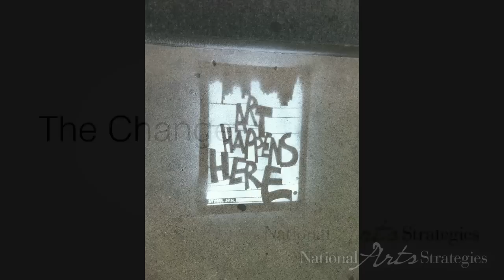A Community Organizing Approach to Placemaking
When a multi-year infrastructure project threatened to disrupt businesses and cut off neighborhoods along a six-mile stretch of St. Paul and Minneapolis, Minnesota, the team at Springboard for the Arts saw a transformational opportunity. Their response was Irrigate, a creative placemaking initiative that mobilizes local artists to collaborate with businesses, organizations and community groups to "change the landscape of the corridor with color, art, surprise, creativity and fun." The project's goals are to help local artists to make positive physical, economic and social impact in the communities affected by the light rail construction. Irrigate also seeks to develop and invest in permanent local resources and infrastructure that will attract artists and give them a role and a long-term stake in those communities.

Laura Zabel, Executive Director, and her team found the partners and built this initiative relatively quickly. How? They are a small but passionate team, driven by seven key principles that define their internal culture and outline their strategy -- focused on the artist (not their work), relationship-building, working collaboratively across boundaries and seeing possibilities everywhere. Armed with these principles, the board and staff have a clear sense of what is aligned and what is not. This clarity empowers everyone and enables the organization to quickly assess and act on potential partnerships and opportunities.